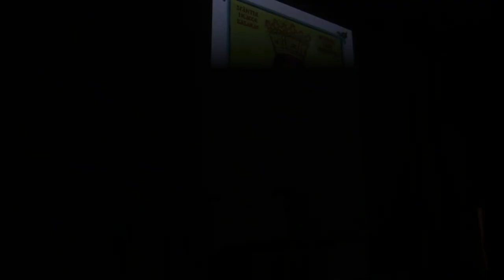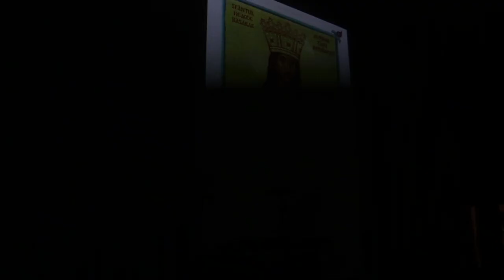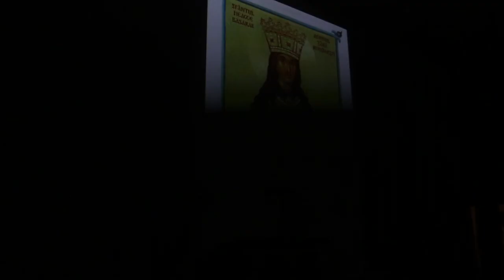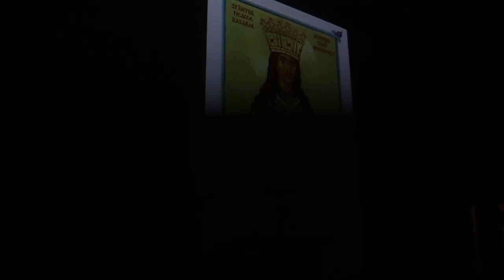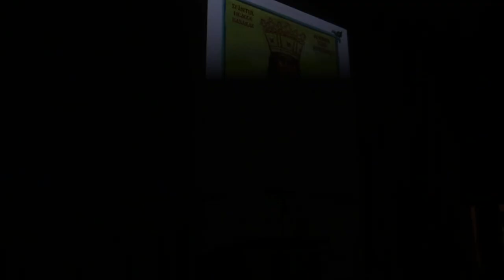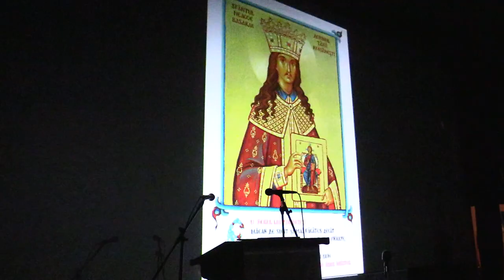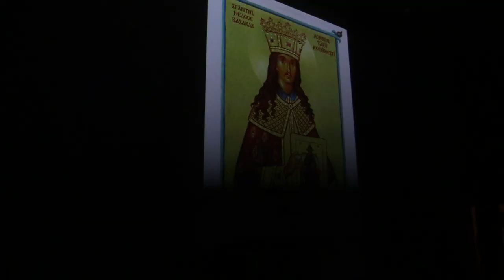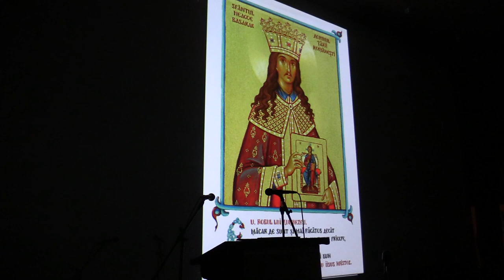(15) Fragment audiobook "Măria Sa, Neagoe Basarab...", interpretare: Cristian Iacob (2019.05.13 MȚR)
În data de 13 mai 2019 a avut loc lansarea audiobookului "Măria Sa, Neagoe Basarab... Însemnările Monahiei Platonida, Doamna Despina a Țării Românești", lectură dramatizată, la Muzeul Țăranului Român, sala Horia Bernea, 18:30.

Editura: Bonifaciu;
An apariție: 2018;
Regia: Nicolae Mărgineanu;
Muzica: Petru Mărgineanu;
Cuvânt înainte: Marcel Petrişor;
Distribuţia: Maria Ploae, Cristi Iacob, Oana Mărgineanu, Alexandru Georgescu, Damian Oancea, Mioara Ifrim, Andrei Ciopec, Ionuţ Grama, Mihai Bică, Maria Teslaru, Vlad Rădescu.

Lansarea a cuprins cântari din Paraclisul Sfântului Voievod Neagoe Basarab în interpretarea grupului psaltic Kinonia, au vorbit invitații - Răzvan Codrescu, prof. Marcel Petrișor, apoi a avut loc proiectarea unui film, mic rezumat al ostenelii acestor minunați actori. Regizorul Nicolae Mărgineanu şi actriţa Maria Ploae împreună cu echipa lor au vorbit despre realizarea acestei minunate lucrări. Prezentatorii evenimentului: Ilinca Tota și Lucian Bobocea.

Mai jos, fotografii și înregistrarea video a evenimentului.